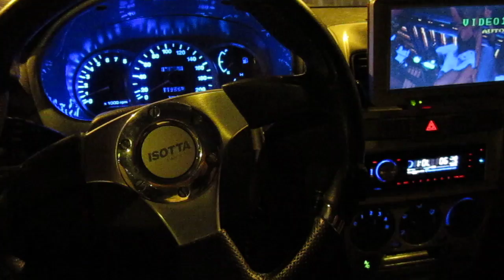auto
moj auto  :)